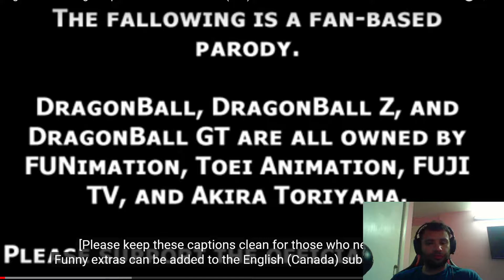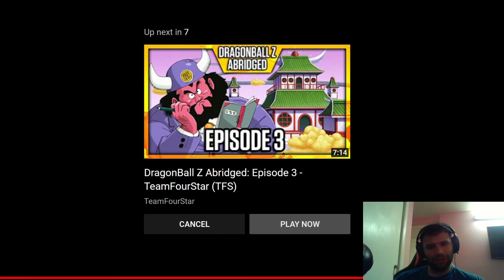Dragon Ball Z Abridged Episode 2 Reaction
A double upload today this is episode 2 of Dragon Ball Z Abridge i will upload at least 1 episode a day, please like, comment, and subscribe and let me know what you'd like to see me react to next.